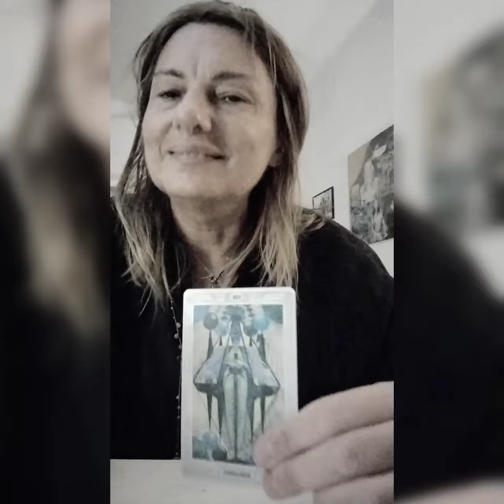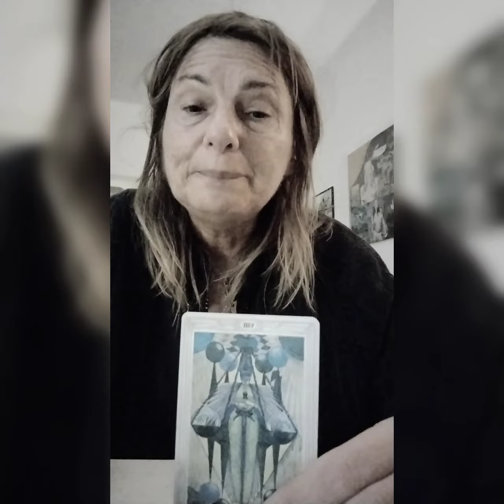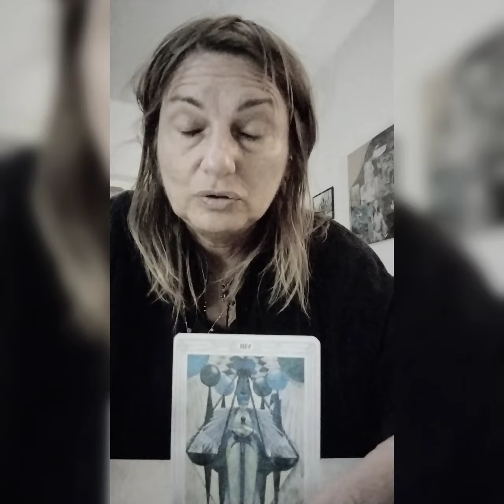UN MESSAGGIO PER TE ❤️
Io sono Claudia, aiuto le persone a manifestare al meglio la propria vita attraverso sessioni di tarologia evolutiva, sessioni gestalt, Fiori di Bach, trattamenti Reiki, percorsi di consapevolezza interiore e crescita personale e spirituale.

Se invece vuoi conoscere il mondo della tarologia, puoi scegliere fra il corso base o il corso professionale.

Se vuoi saperne di più puoi visitare il mio sito

oppure puoi scrivermi su WhatsApp al